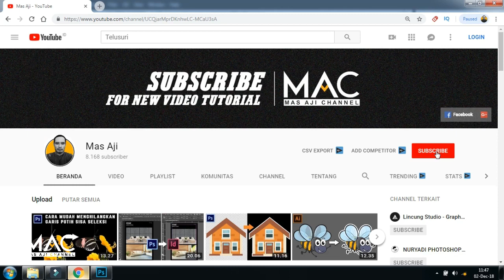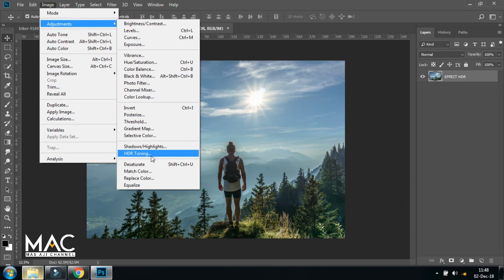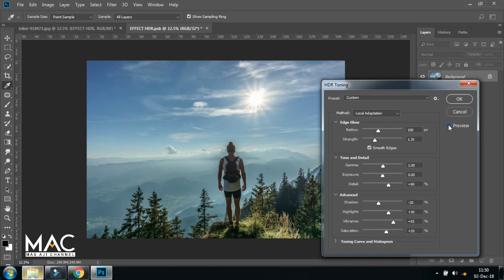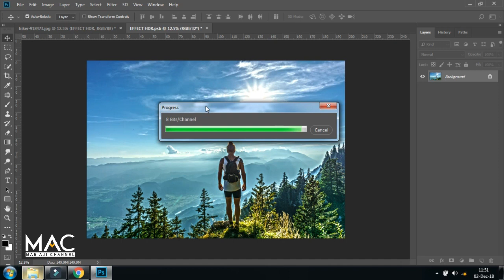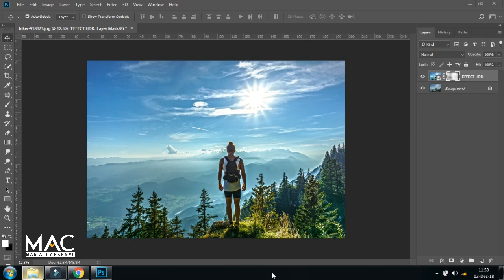Cara mudah membuat efek foto HDR di Photoshop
Terimakasih